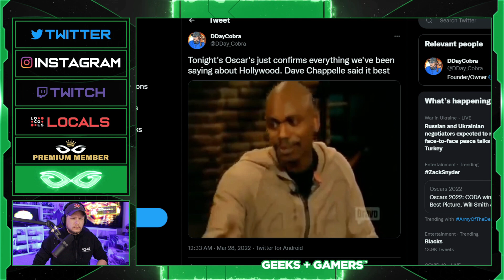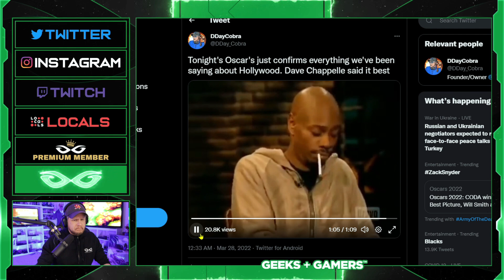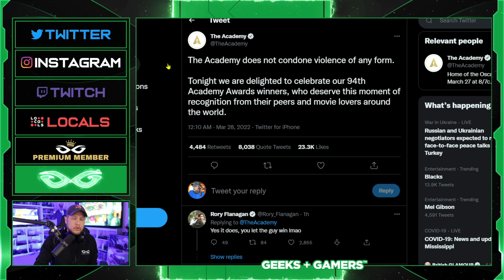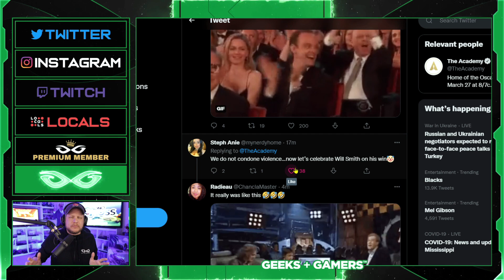The Academy Gets WRECKED After Celebrating Will Smith's Best Actor Award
Jeremy Prime
Pensacola
Florida, USA
32524